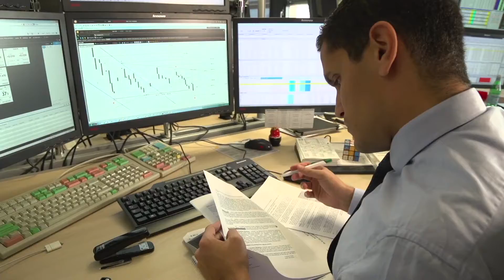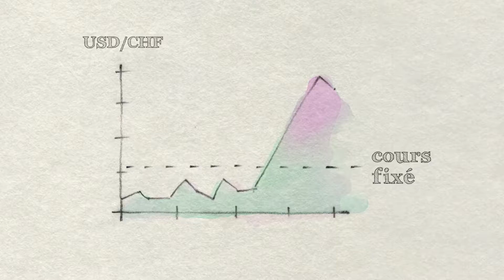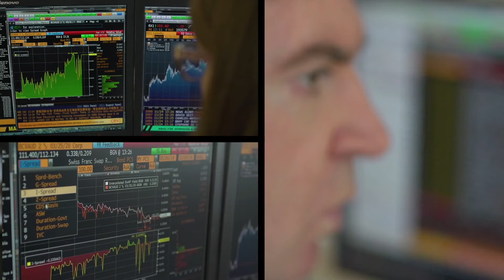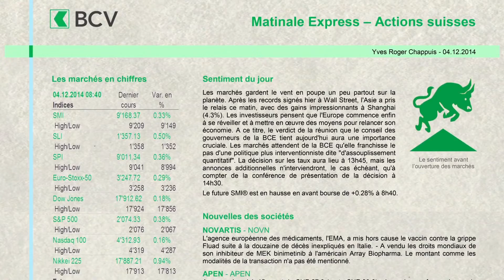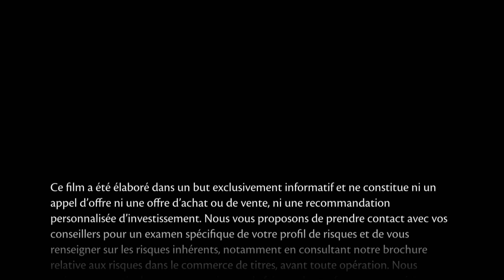Salle des marchés BCV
Immersion dans l'une des plus grande salles des marchés de Suisse romande.